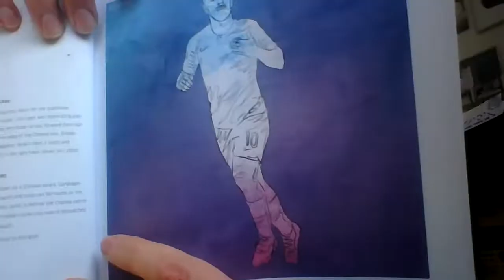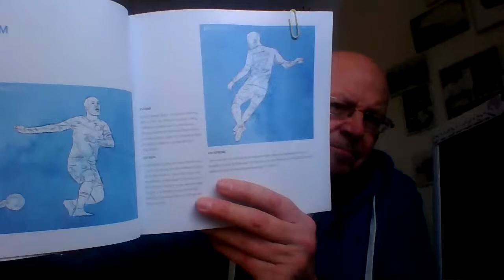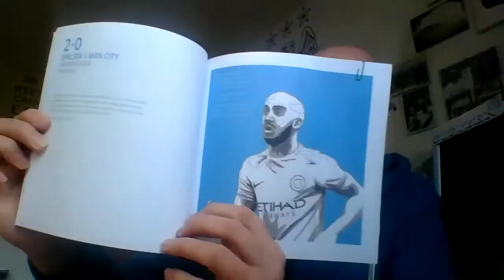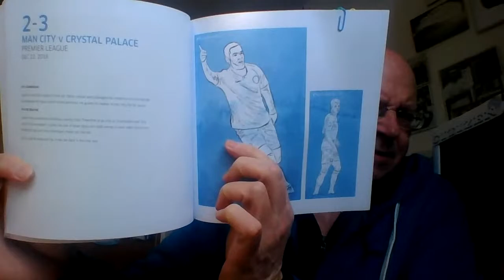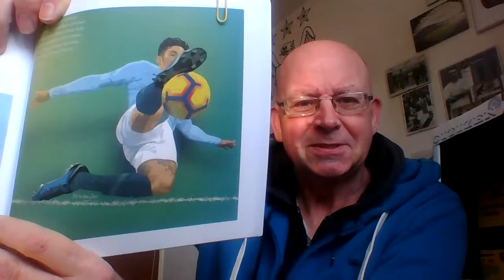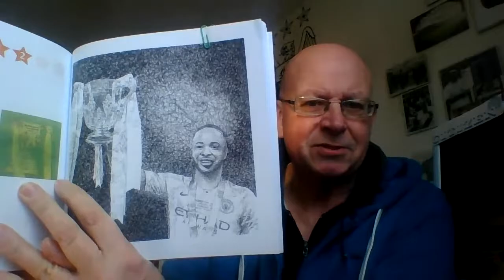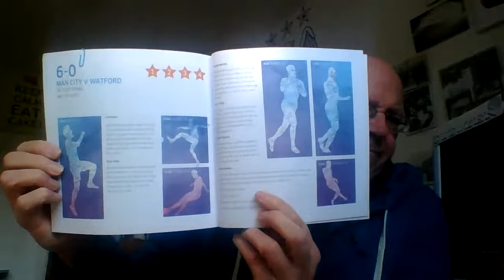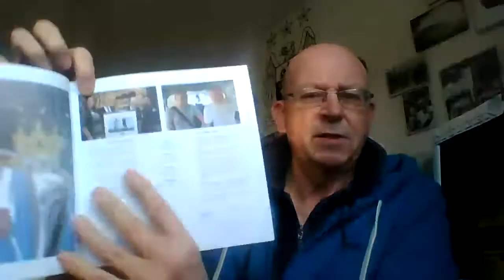"THE FOURMIDABLES QUIZ" A "CITIZEN" MANCHESTER CITY FAN VLOG.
**ADJUSTMENT** Bernard scored 24 not 25 ;)

Bernard looks back on the incredible 2018/19 "Fourmidables" season with the help of the superb publication by Lesley Ross and Peter Thornton. Bernard surprised himself by his score, how can you do?

Introduction
(2:29) Quiz Questions
(13:30) Quiz Answers
(21:20) Conclusion

"Fourmidables" To Buy at: silvablue.co.uk/store (£10 + P&P)

Other Citizen Manchester City vlogs:

END OF SEASON PLAYER RATINGS & LIVERPOOL NEARLY WON THE LEAGUE SPECIAL A "CITIZEN" MAN CITY FAN VLOG. Bernard has been rating the players all season and calls for the League to now being called Null and Void. He comes up with his Top 20 Players for City after this shortened 2019/20 season.

KNOW YOUR MANCHESTER CITY KITS QUIZ. CITIZEN A MANCHESTER CITY FANS VLOG. How well do you know your City home kits over the years and how about the players that wore them. Ten questions and 26 points up for grabs. Bernard scores a bang average 13/26

** PLEASE CHECK THE END OF VLOG A SERIOUS & EMOTIONAL MESSAGE ** "CITIZEN" A MAN CITY FAN VLOG. **Please watch a special emotion filled message at the end of the vlog, very important and affects us all**
Bernard checks out City on Social Media and other relevant information during this awful world wide pandemic.

"THE MANAGERS OF MANCHESTER CITY" QUIZ PART 2. A "CITIZEN" MANCHESTER CITY FAN VLOG. Bernard asks the questions about City Managers from 1965 to 1993. How well do you know our leaders of our great club from the Past. 12 Questions and 23 points up for grabs. Can you beat Bernard's score of 19/23.

QUIZ ON "THE MANAGERS OF MANCHESTER CITY" PART 1. A "CITIZEN" MANCHESTER CITY FAN VLOG. Bernard asks the questions about City Managers from 1965 to 1993. How well do you know our leaders of our great club from the Past. 12 Questions and 23 points up for grabs. Can you beat Bernard's score of 19/23.

Manchester Evening News, Gary James, Manchester City FC, John Creighton, Historic Newspapers and various Internet resources including Wikepedia UK.

Recommended Vlogs:

City Dedicated

Other Clubs/General football